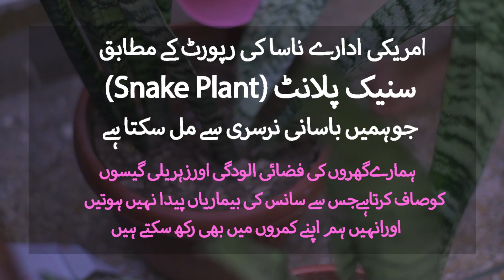Snake Plant Benefits in Urdu Hindi | Seekho Bacho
In this video, Zaina Fajar, host of seekho bacho channel, is explaining 4 benefits of keeping Snake Plants in homes. Snake plants are helping in cleaning our home environment and removing toxins from our air. Must share her informative video with on your social media.

اس ویڈیو میں زائنہ فجر جو کہ سیکھو بچو چینل کی ہوسٹ ہیں سنیک پلانٹ کے فائدوں سے متعلق آگاہ کر رہی ہیں۔ تحقیقات سے یہ بات ثابت ہو چکی ہے کہ یہ پودہ ہمارے گھروں کی فضا میں موجود آلودگی اور زہریلی گیسوں کا خاتمہ کر کے ہوا کو پاکیزہ اور تازہ دم کرتا ہے ۔

What are the benefits of keeping Snake Plants at home, Snake Plants k faide, Anti Toxicity Plants, How to Purify Home Air, Snake Plant cleaning Air, Air Pollution and Snake Plant, Snake Plant in Urdu, Snake Plant in Hindi

Free stock footage of home planting, free video of home gardening, Home Gardening, Children Gardening video, baby gardening, little girl watering plants, stock footage of watering plants